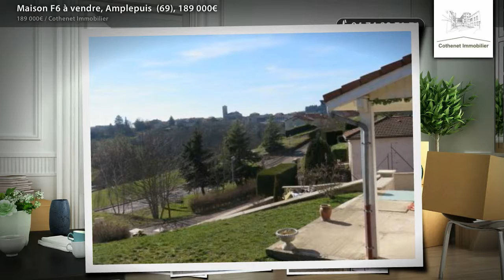Maison F6 à vendre, Amplepuis (69), 189 000€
- A 50 min Nord Ouest LYON par autoroute, 4 MIN de la gare Sncf d' AMPLEPUIS ligne Lyon Roanne.  VILLA DE 2005 AVEC SOUS SOL 1 cuisine, 1 séjour avec cheminée , 3 chambres, 1 salle de bains, 1 wc, 1 terrasse, 1 terrain attenant d'environ 1000 m² .  Habitable de suite, belle expo, vue dégagée, proche commerces et écoles .   Plus d’info : 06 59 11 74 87 COTHENET IMMOBILIER

• AGENCE :
Cothenet Immobilier (Cours La Ville)
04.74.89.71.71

• ANNONCE :
Type : maison
Surface : 92m2
Nb de pièce : 6
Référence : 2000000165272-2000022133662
DPE : 228 kWhep / m².an
GES : 10 kgéqCO2 / m².an